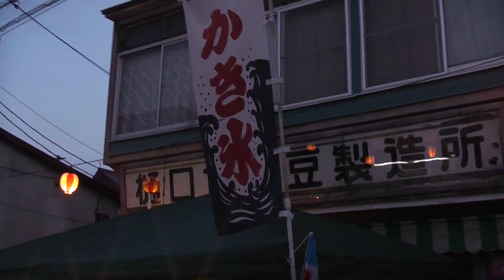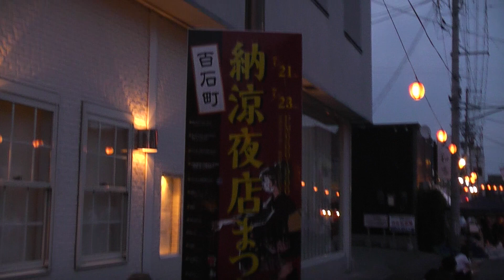百石町納涼夜店まつり【青森県・弘前市】 2017.07.21